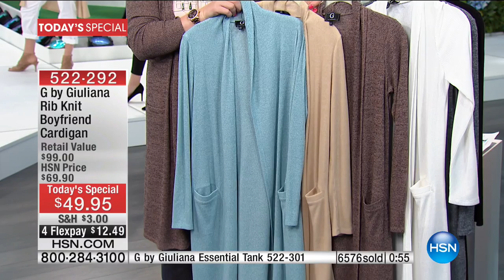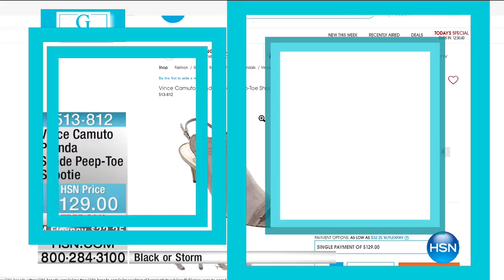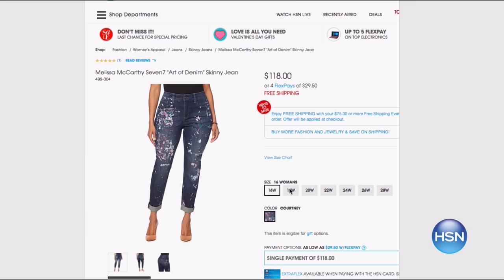HSN | G by Giuliana Rancic Fashions 02.23.2017 - 11 AM